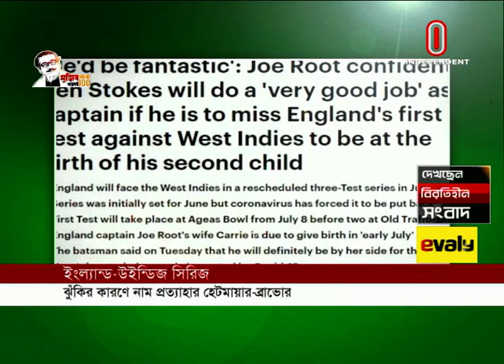লালসবুজের হয়ে মাঠ মাতাতে চান ম্যানইউর অ্যাকাডেমি খেলোয়াড় || রিয়াদের মাস্টারপ্ল্যান || Khela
মাহমুদউল্লাহ রিয়াদ, টি-টোয়েন্টিতে অধিনায়কত্ব পাওয়ার কিছুদিন পর করোনার আঘাত। বাতিল হয়েছে বেশকিছু ম্যাচ। স্থগিত হতে পারে টি-টোয়েন্টি বিশ্বকাপও। দলের প্রয়োজনে ক্যারিয়ারের বেশিরভাগ সময় কাটিয়েছেন মিডল অর্ডারে ব্যাট করে। টপঅর্ডারে সুযোগ এলে সেখানেও দুর্দান্ত কিছু করতে আত্মবিশ্বাসী, টাইগার অধিনায়ক। টি-টোয়েন্টি দল নিয়ে পরিকল্পনার কথা জানিয়েছেন মাহমুদুল্লাহ
লাল সবুজ ফুটবলকে বদলে দেবার পেছনে বড় ভূমিকা রেখেছেন ডেনমার্ক প্রবাসী জামাল ভূঁইয়া। সামনে থেকে দিচ্ছেন নেতৃত্ব। তারই পথ ধরে এখন আগ্রহী আরো বেশ ক'জন। এমনই একজন হাফিজুল রহমান। ম্যানচেস্টার ইউনাইটেড একাডেমির পাঠ চুকিয়ে ইংল্যান্ডের বয়সভিত্তিক ফুটবলে আলো ছড়ানো এই ফরোয়ার্ড, সুযোগ পেলে অবদান রাখতে চান বাংলাদেশ ফুটবলে